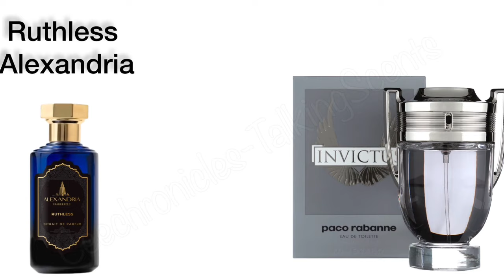Alexandria Perfumes | Affordable Perfumes | My Perfume Collection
Here is a video of 50 Alexandria Perfumes that draw inspiration from various niche fragrance houses  Alexandria Is a fragrance manufacturing house in the UK that offers affordable alternatives to most niche perfumes l. I hope you’ll find this video helpful.